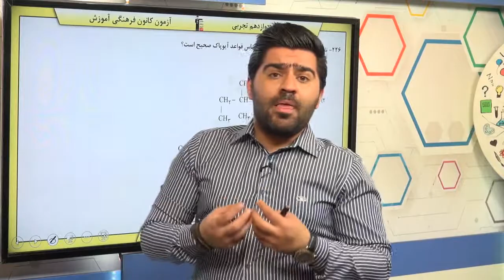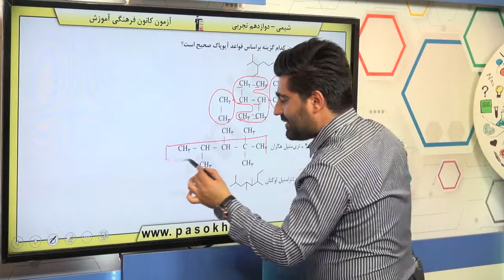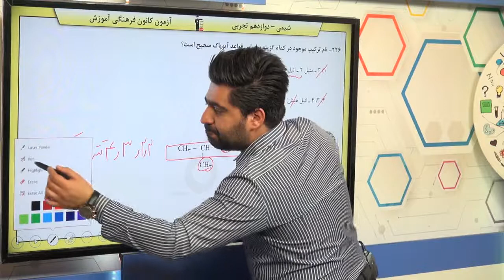پایه دوازدهم تجربي شيمي پايه قدر هداياي زميني را بدانيم سوال 226 درصد پاسخگویی 70